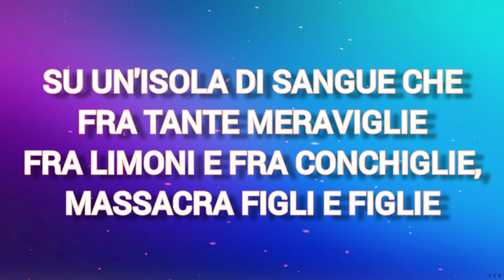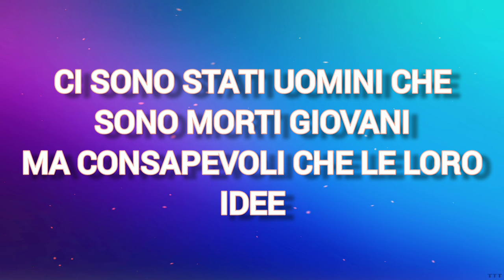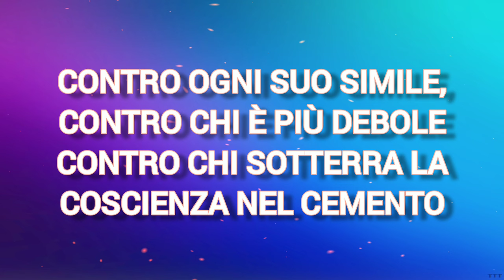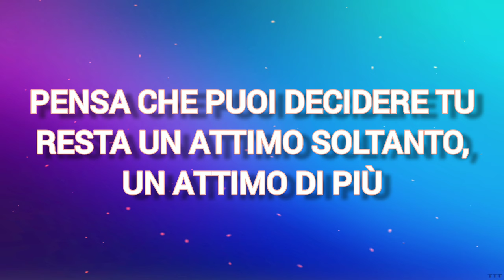PENSA ~ Fabrizio Moro | testo